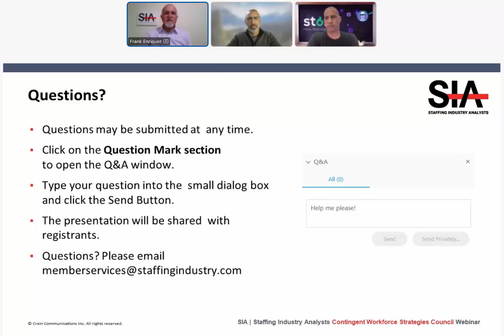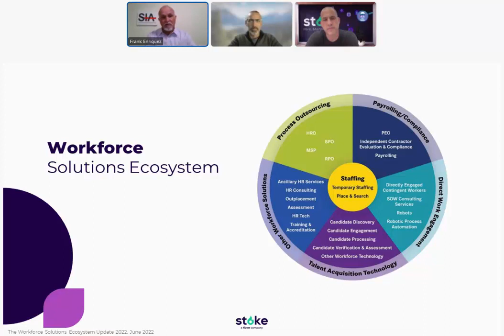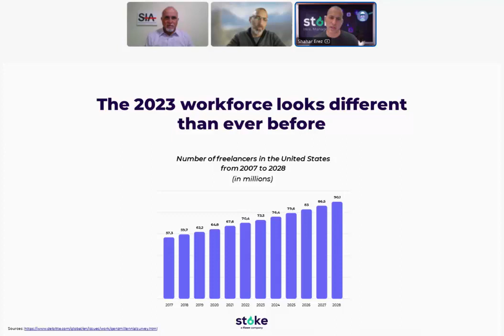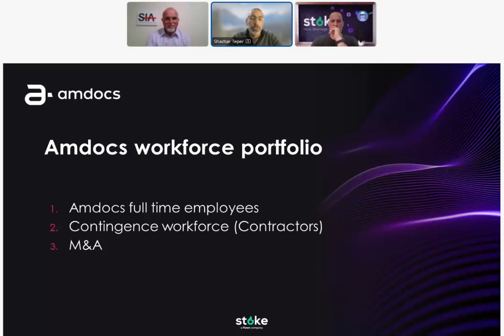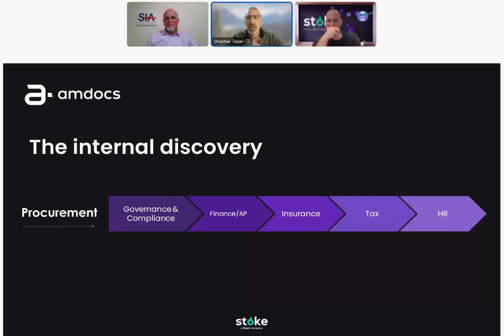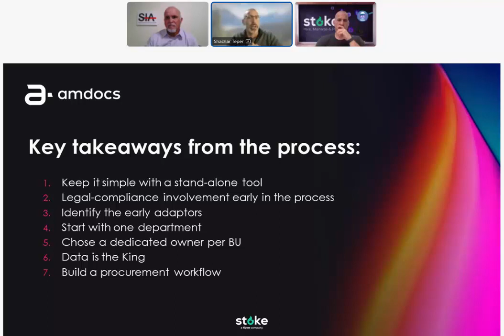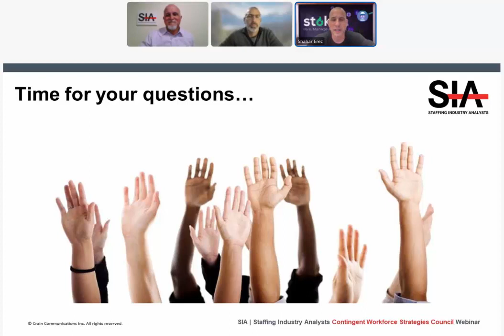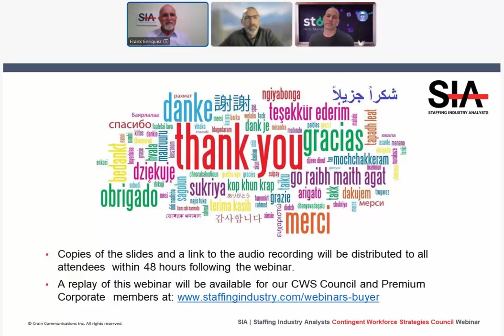Webinar: Successfully Managing Your Freelance Workforce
The future of work is a hybrid model of full-time employees and on-demand freelancers. In just a few years, Gen Z and independent workers will dominate the market and demand flexible work solutions from enterprises.
Watch our webinar with our friends from Staffing Industry Analysts (SIA) & Amdocs to learn why now’s the time to embrace the freelance workforce and start managing them using a freelance management system (FMS).